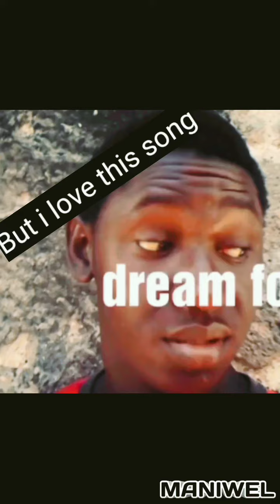Sad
Use his time of creating videos